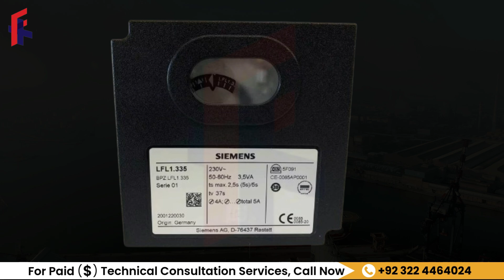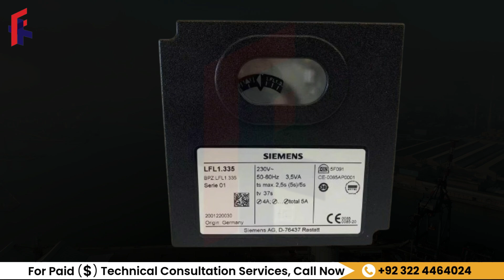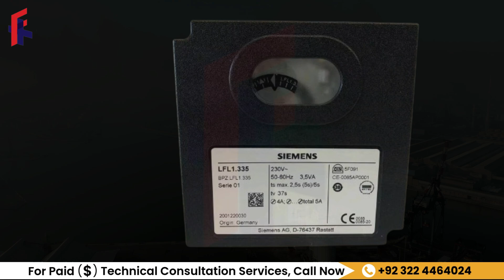The Ultimate Guide to Siemens LFL 1.335 – Don’t Miss These Expert Tips! | Facilitators Plus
The Ultimate Guide to 1.335 – Don’t Miss These Expert Tips! | Facilitators Plus